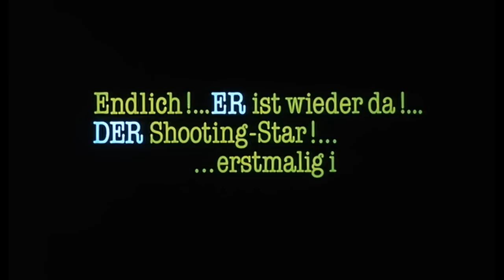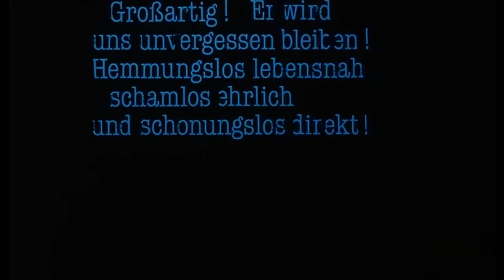KEIN PARDON | Deutscher Trailer | Jetzt auf DVD!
Kurzinhalt:
Peter Schlönzke lebt mit seiner energischen Mutter, der weinerlichen Großmutter und dem grantigen Großvater irgendwo im Ruhrgebiet. Sein Vater hat frühzeitig das Weite gesucht. Den größten Teil seiner Kindheit hat Peter vor dem Fernseher verbracht. Groß geworden ist er mit der Sendung "Witzigkeit kennt keine Grenzen", dessen Moderator Heinz Wäscher fast schon ein Volksheld ist. Einmal im Jahr sucht Heinz Wäscher im Rahmen seiner Show das Talent des Jahres. Mutter Schlönzke weiss, dass Peter insgeheim von einer Karriere im Fernsehen träumt. Kurzerhand - und ohne sein Wissen - meldet sie ihren Sohn an. Schließlich nimmt Peter - auf Drängen seiner Familie - an dem Talentwettbewerb teil, sein Auftritt allerdings, wird zum Fiasko. Aus Angst vor der Blamage lässt er seine Familie in dem Glauben, er hätte den Wettbewerb gewonnen. Doch als sich die Ereignisse überschlagen, platzt Peter der Kragen...

Fakten:

Regie:
HAPE KERKELING

Darsteller:
HAPE KERKELING
HEINZ SCHENK
ELISAEBTH VOLKMANN
DIRK BACH
DIRK DAUTZENBERG

Land:
D 1992

Länge:
93 min.

FSK:
0 Jahre